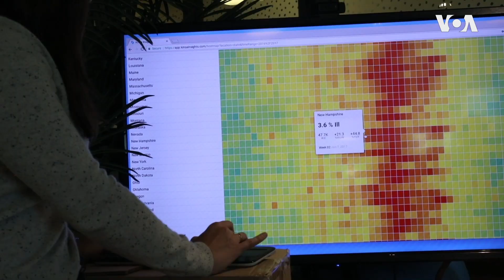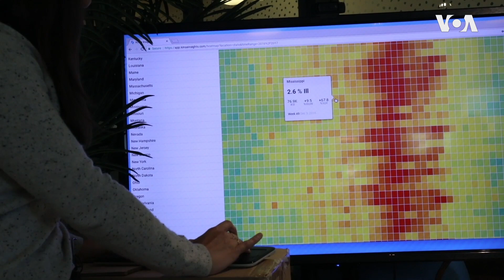智能體溫計網上追踪發燒數據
一家智能體溫計公司指出，在對抗新型冠狀病毒大流行的過程中，一個跡象顯示，社交距離措施可能在發揮作用，因為美國一些城市居民的體溫正在下降，而體溫是病毒的一個症狀。這些數據可以讓衛生官員及早了解病毒的變化。